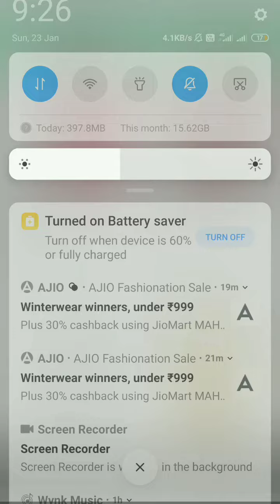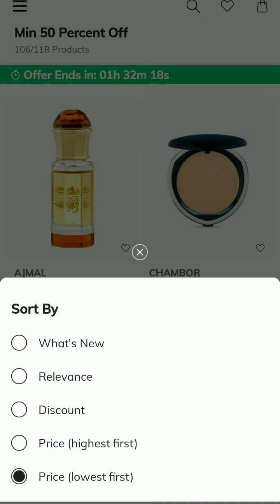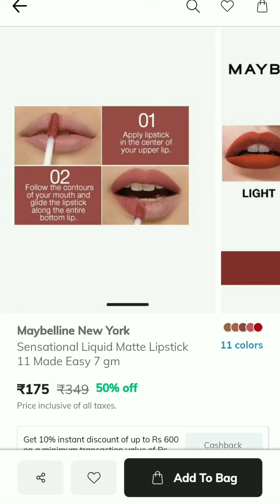📢📢❤️Totally Crazy Dear Beauty Products Don't miss This Offer